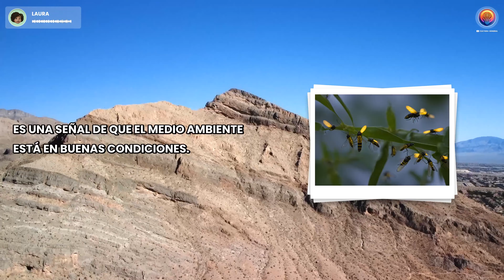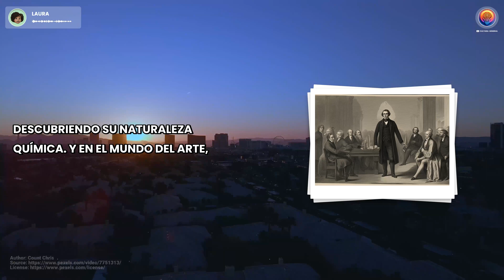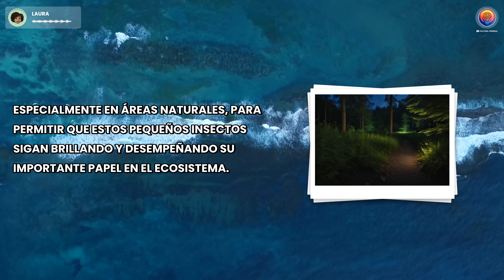🪲 El maravilloso mundo de las luciérnagas: secretos y curiosidades revelados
¡Descubre el fascinante y mágico mundo de las luciérnagas en este video lleno de secretos y curiosidades! Aprende cómo estas pequeñas criaturas producen luz, comunican y ahuyentan a sus depredadores. Además, descubre su importancia como indicadores de la salud del ecosistema y cómo podemos ayudar a preservarlas. Adéntrate en el increíble universo de las luciérnagas y déjate cautivar por su brillo luminoso. ¡No te lo pierdas y únete a nuestra comunidad de amantes de la naturaleza!

Lás imagénes y videos usados aqui son con fines ilustrativos, educativos y/o para mejorar la experiencia del video, algunas veces no hacen referencia directa al contenido del video.